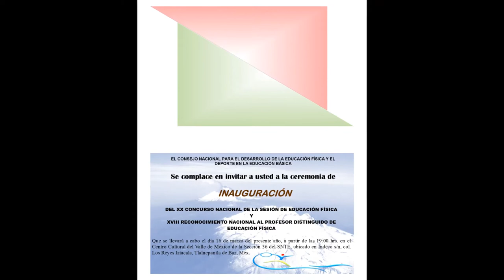XX CONCURSO NAC. DE LA SESION DE EDUCACION FISICA Y 18° RECONOCIMIENTO DE PROF. DISTINGUIDO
DEL 14 AL 18 DE MARZO EN TLANTEPANTLA